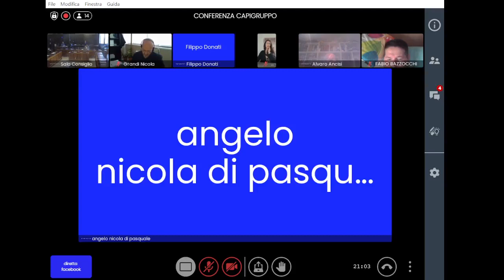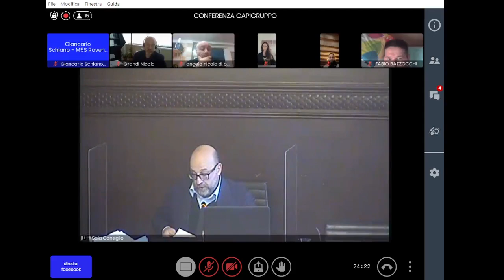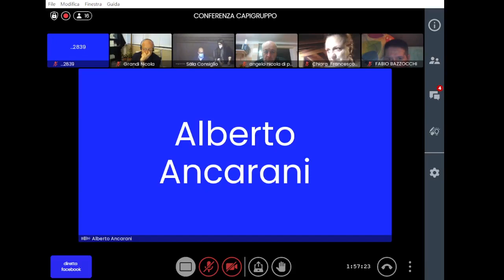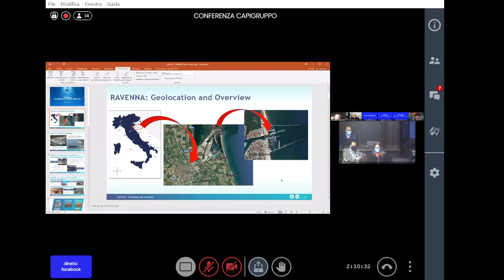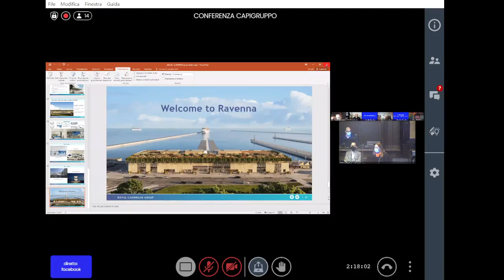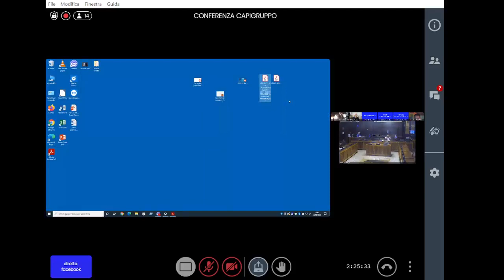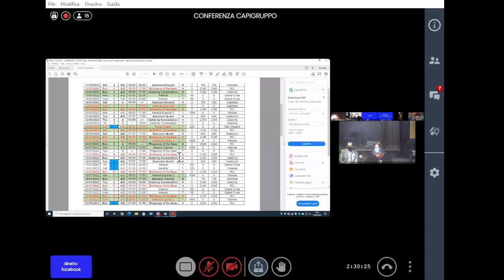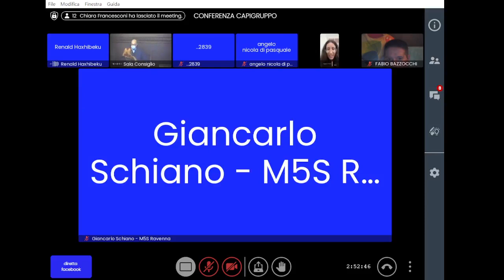Ravenna - Commissione consiliare 6 (16.03.22)